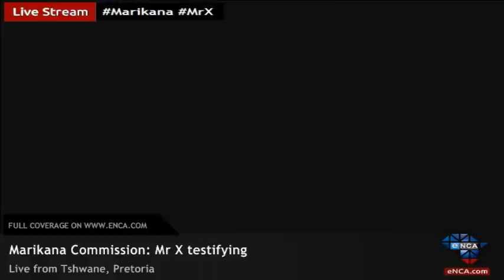Marikana Commission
WATCH LIVE: Mr X will finally testify before the Marikana Commission on Thursday. He is believed to be a miner who has turned State witness. His testimony is expected to provide damning evidence against the protesters involved in the Marikana massacre.